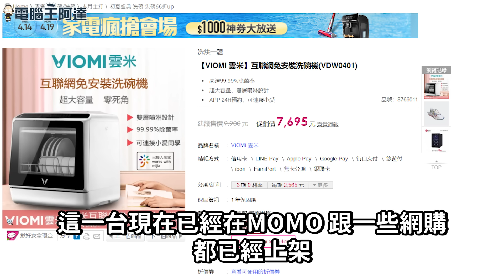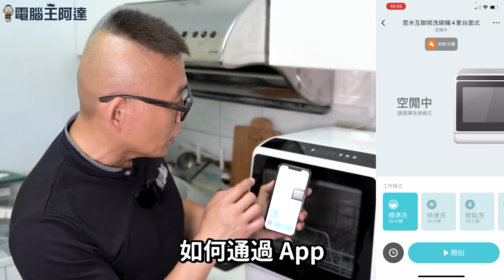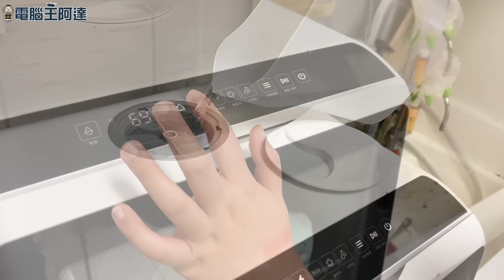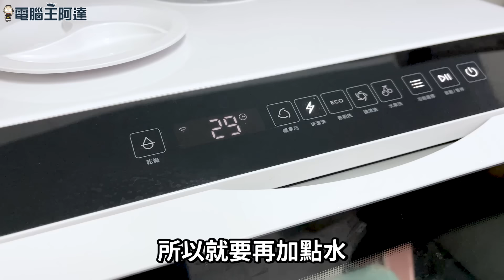VIOMI 雲米互聯網免安裝洗碗機：免安裝、超便宜、讓洗碗省水又輕鬆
俗語說的好，想要家庭和樂，家事三神器不可少。這三大神器分別為：
第一、是可以隨時維持家裡地板清潔的「掃地機器人」。
第二、就是讓媽媽不用在辛苦洗/晾衣服「洗脫烘三合一洗衣機」
第三、就是吃完飯後自動把油膩膩碗筷洗乾淨的「自動洗碗機」。
前兩者世面上產品不少；性價比高的產品也相當多，但「洗碗機」的選擇性就沒那麼多了。因為洗碗機通常體積超大、而且安裝環境相當受限，很多時候都必須在裝潢廚房時就要同時採買安裝，否則事後要裝就是相當大的工程，而且最重要的一點就是傳統洗碗機都非常「貴」，動輒三～伍萬元以上，加上施工不易，普及率一直不高，而今天要為大家推薦的「VIOMI 雲米互聯網免安裝洗碗機」就是一台不佔體積、價格便宜、幾乎零施工自己就能搞定的小型自動洗碗機。